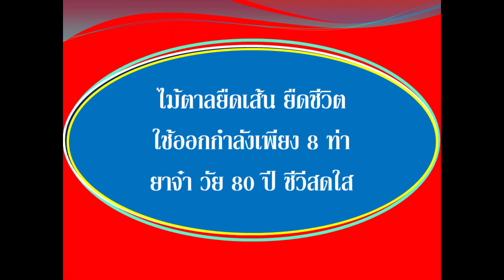ไม้ตาลยืดเส้น ยืดชีวิต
อุปกรณ์ออกกำลังทำโดยผู้สูงวัย ใช้ออกกำลังกายยืดเส้น สุขภาพแข็งแรง